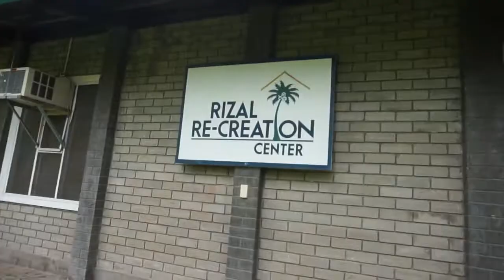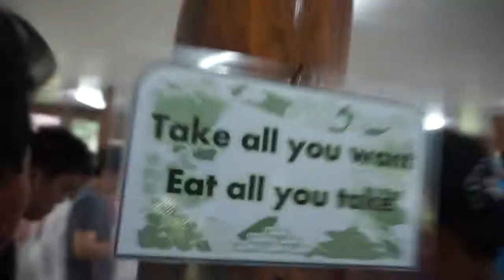TRIP WITH THE KOREANS - DAY 5 (Saiyan Vlog #17)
Going to Rizal Re-Creation Center at Laguna, Philippines. It was my first time to go that place and it was very very good! so good! really, and yeah ^_^